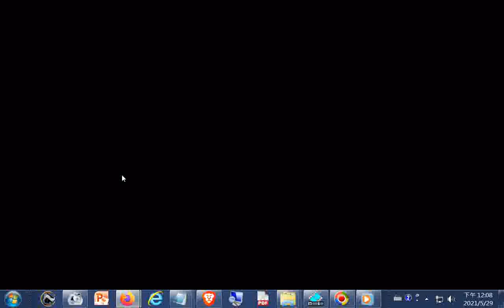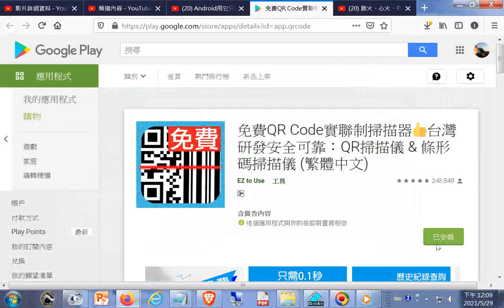推薦--Android用它只要3秒就能完成掃碼實聯制！為什麼我不優先推薦使用QR Code掃描器來做實聯制+免費QR Code實聯制掃描器下載的網址+六十六條經典禪語--俠客文章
Android用它只要3秒就能完成掃碼實聯制！為什麼我不優先推薦使用QR Code掃描器來做實聯制
免費QR Code實聯制掃描器👍台灣研發安全可靠：QR掃描儀 & 條形碼掃描儀 (繁體中文) - Google Play 應用程式.htm20210529
httpsplay.google.comstoreappsdetailsid=app.qrcode